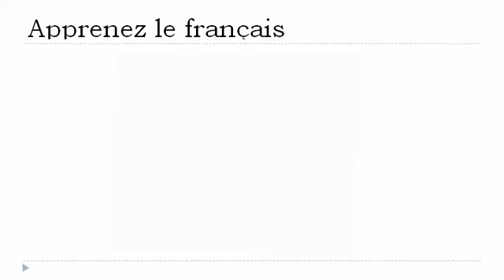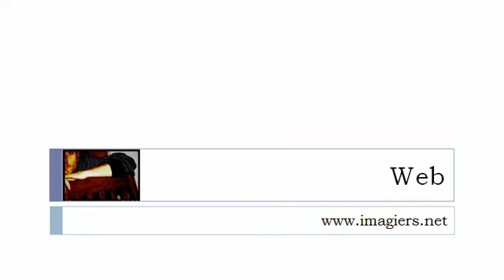Lezione di francese = I numeri dal 50 al 60